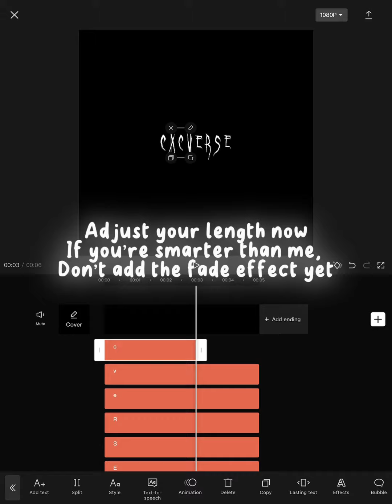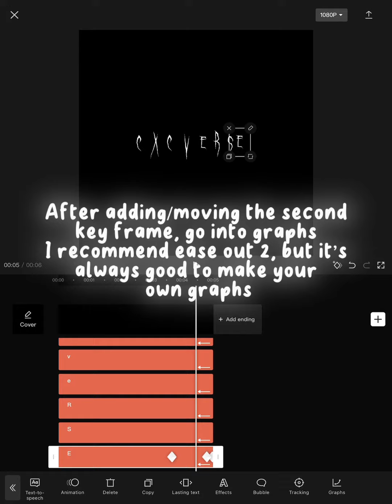Watermark tut » CAPCUT